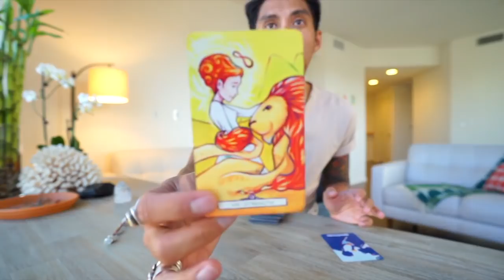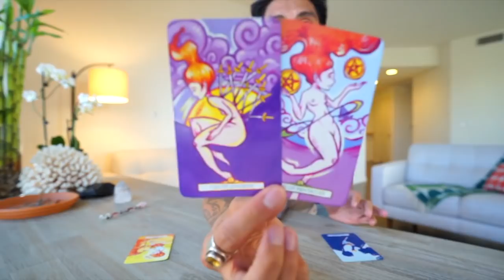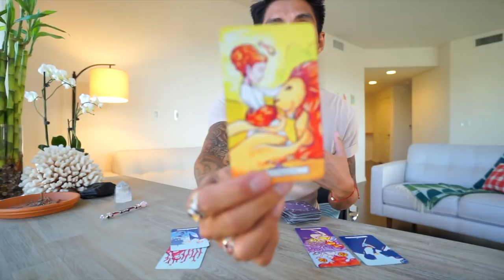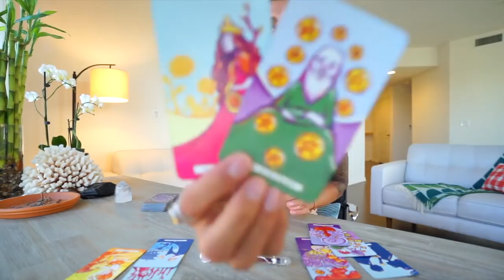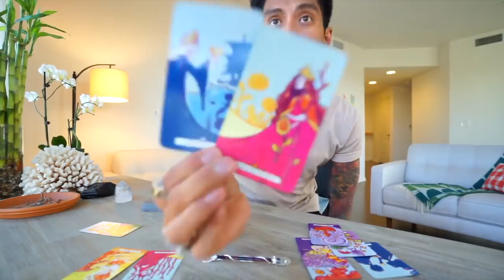FIRE ARIES, LEO, SAGITTARIUS “ITS ABOUT TO HAPPEN” APRIL 15 SOULMATE TAROT READING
AMAZON LINK FOR TAROT CARDS USE IN THIS VIDEO: